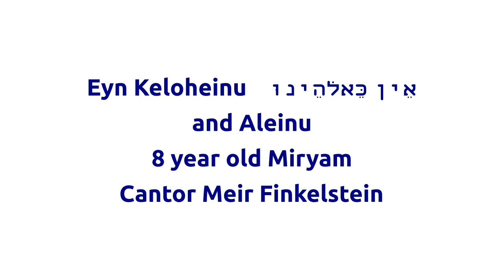Eyn Keloheinu (by Cantor Meir Finkelstein) and Aleinu sung by 8 year old Miryam.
8 year old Miryam singing Shabbat Morning at Temple Emanu-El - Palm Beach.  Accompanied by Claudio Waisgluss on keyboard.  Thank You Cantor Finkelstein.